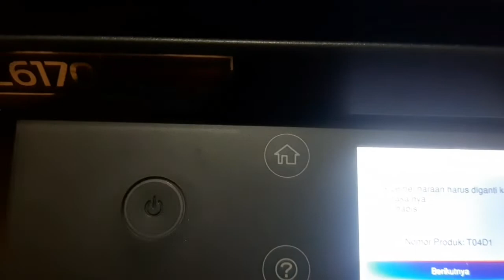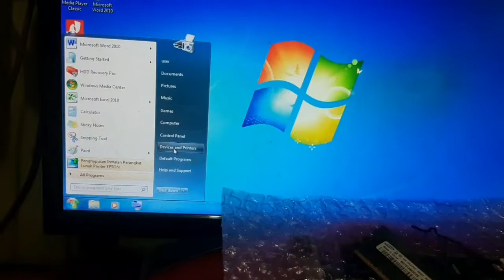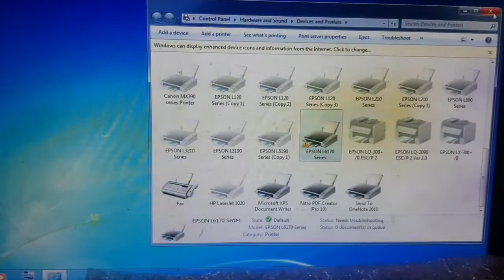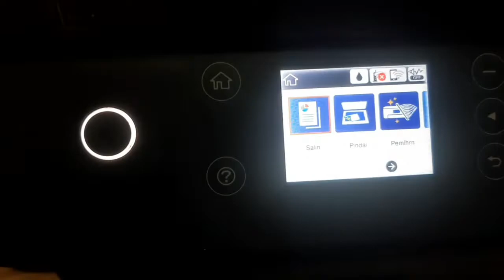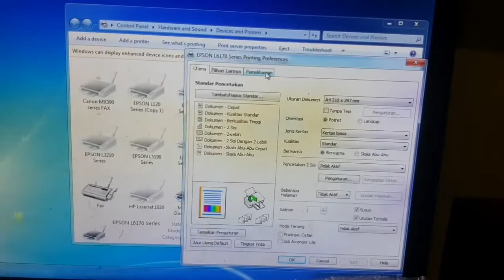EPSON L6170 || Kotak pemeliharaan harus diganti karena masa pakainya hampir habis